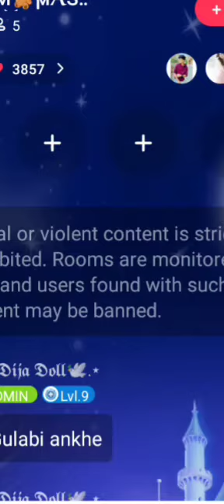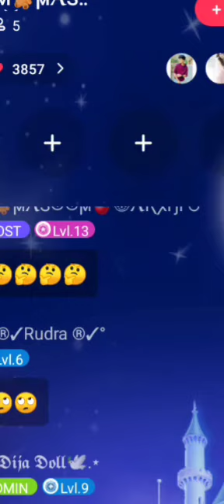Talent Series Episode No 28 - Crystal